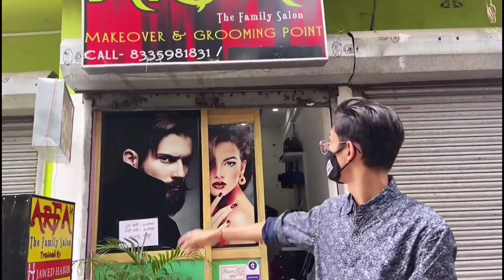Summer Hair Transformation | Best Fade Haircut | Best Hairstyles For Men 2020 | ARKA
Hope you liked the haircut!

Hair Saloon: ARFA Makeover & Grooming point
Address : Jessore Rd,Kazipara, Kolkata - 700124

Thanks!